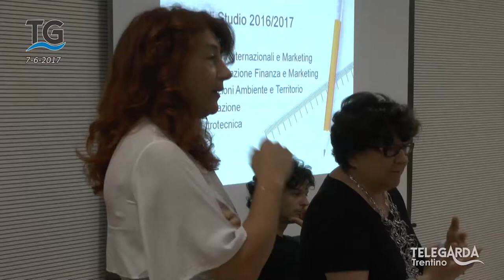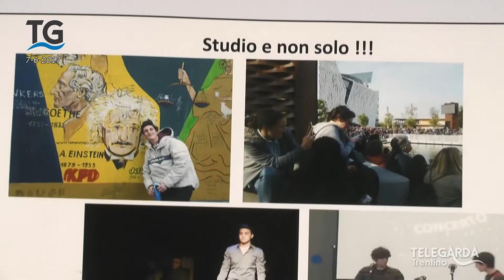Presentazione dei casi di studio all'istituto Floriani